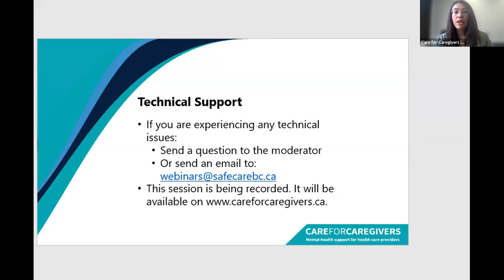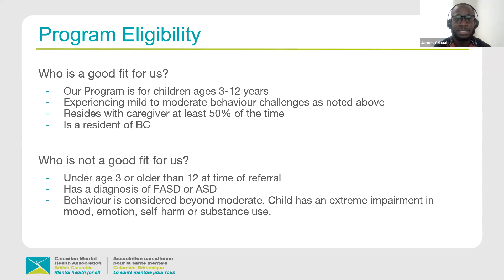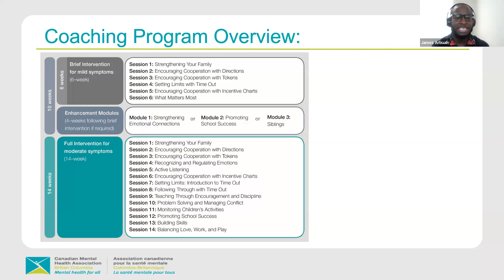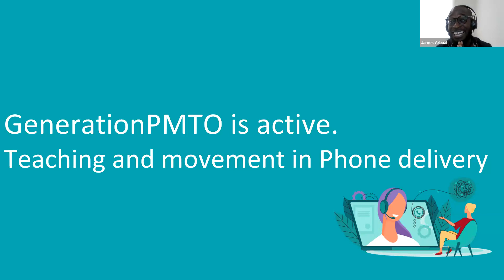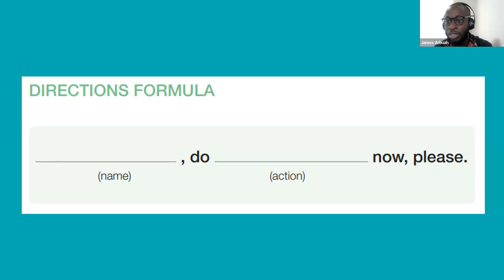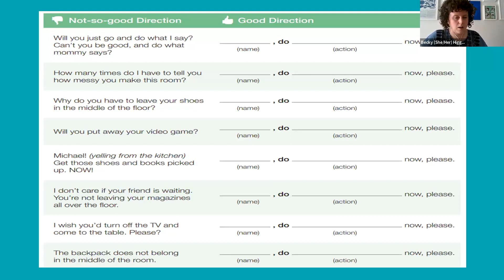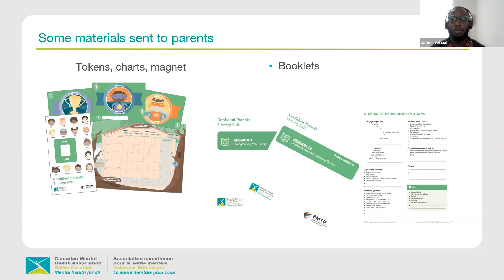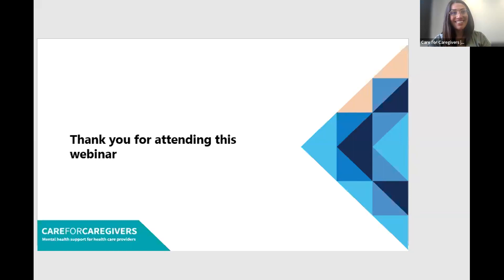Confident parents, thriving kids behaviour | WEBINAR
Want to see more videos and content from SafeCare BC?